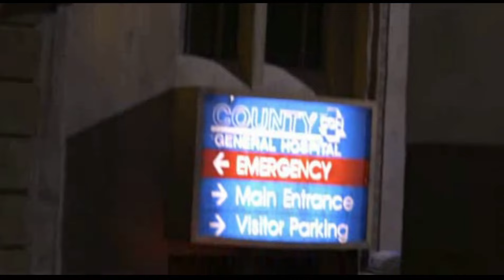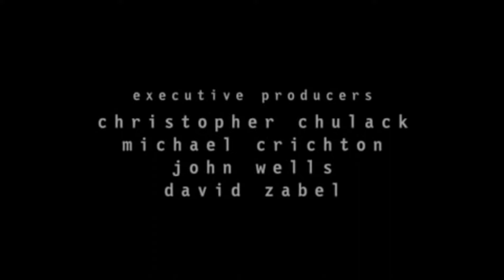ER final Escena de la serie español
la parte final del ultimo capitulo de ER